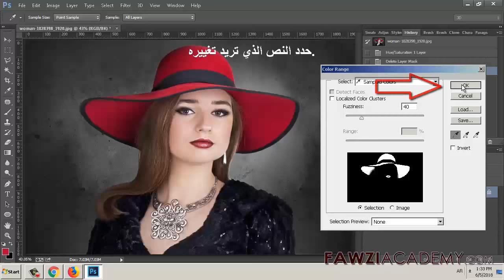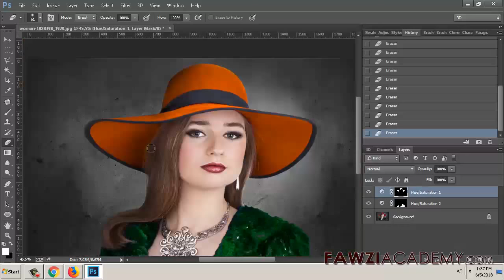تغيير لون خلفية الصورة - تغير لون الصوره في الفوتوشوب - استبدال لون بلون في الفوتوشوب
كيفية تغيير لون كائن في فوتوشوب . حدد الكائن الذي تريد تغييره. في لوحة Adjustments ، انقر فوق رمز Hue / Saturation. ويتحول التحديد إلى قناع على طبقة الضبط. في لوحة الخصائص ، قم بتغيير إعدادات Hue و Saturation لاستبدال لون الكائن.

اضغط هنا لزيارة موقع فوزي أكاديمى.

يستخدم Fawziacademy مترجم جوجل كما جوجل ترجمة التطبيق لترجمة والصوت